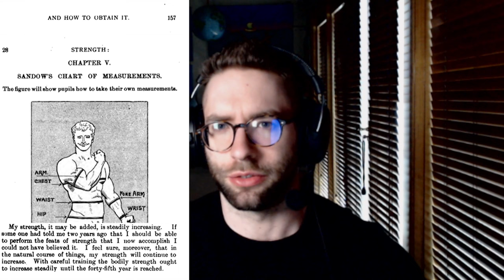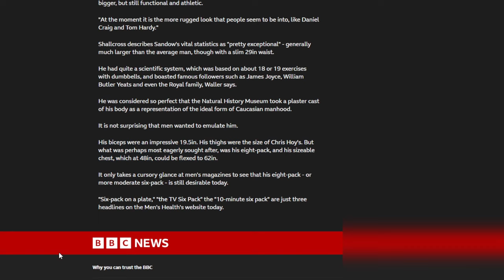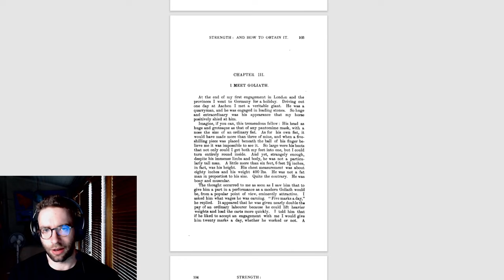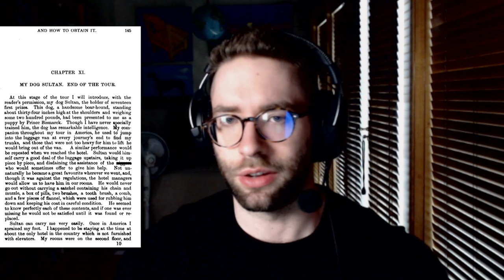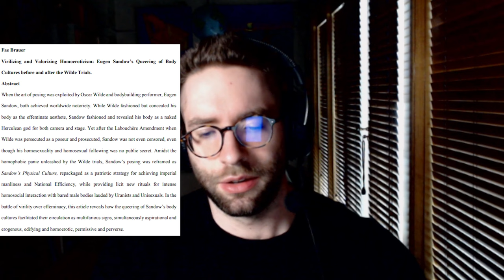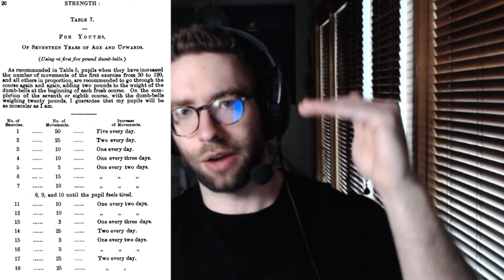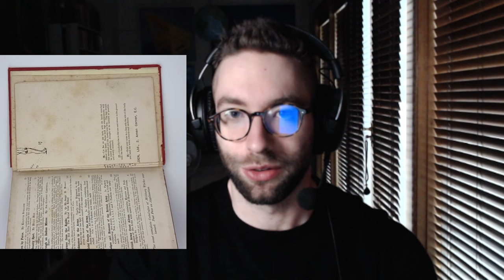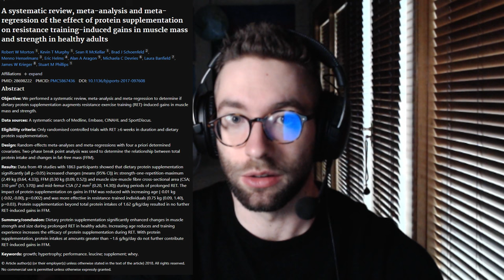Flexing the Facts: Eugen Sandow's Deceptive Legacy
In this video I review Eugen Sandow's book 'Strength and How to Obtain It'. Sandow was a brilliant celebrity bodybuilder—one of the first—but his book is full of lies. I reveal the extent of Sandow's lies, and talk about what they mean for us today. In addition, I review the training and nutrition advice that Sandow left us.

Time stamps:
00:00 Introduction
04:12 Sandow's lies
21:56 Sandow's training and nutrition advice
34:05 Why it's a disappointment that Sandow lied
41:17 Conclusion

Fae Brauer's publication (asterisks mine): Brauer, Fae. "V g and valorizing h m: Eugen sandow’s q g of body cultures before and after the Wilde trials." Visual Culture in Britain 18, no. 1 (2017): 35-67.